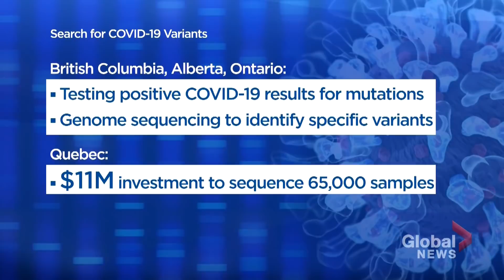Coronavirus: Genomic sequence testing to detect new variants ramping up in Canada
As new, highly contagious variants of COVID-19 spread across Canada, provinces are ramping up their tracking efforts amid pressure to lift restrictions.

One of these methods is called genomic sequencing, which is needed in order detect the new variants.

While provinces are looking to reopening schools and the economy as case numbers and hospitalizations drop, the variants could change that trajectory. Eric Sorensen looks at how genomic sequencing works and its impact on testing.